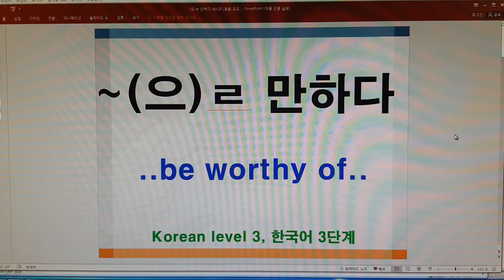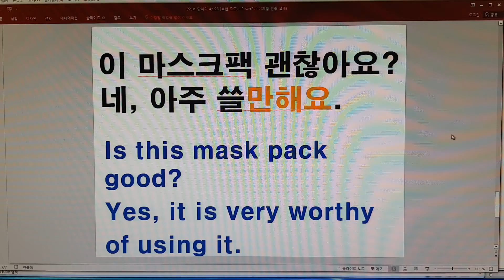Korean language level 3, 한국어 3단계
[참조 : 교재 “이화 한국어 3-1,2” 이대 언어교육원 출판문화원, 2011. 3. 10.]